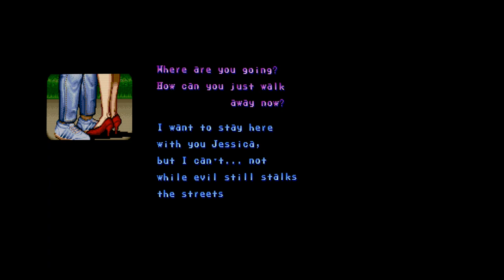TOP 10 Final Fight Facts | Let's Play | Factendo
Did you know Final Fight has loads of secrets and unknown tidbits? Here is a full play through along with some amazing facts you never knew!